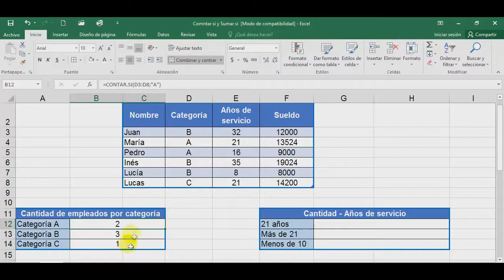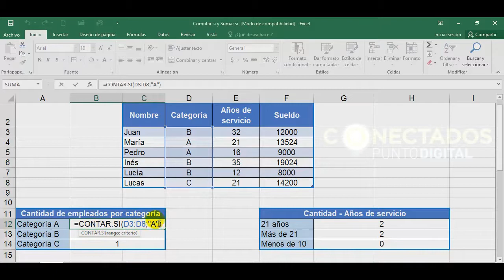Excel 05 - Función CONTAR SI